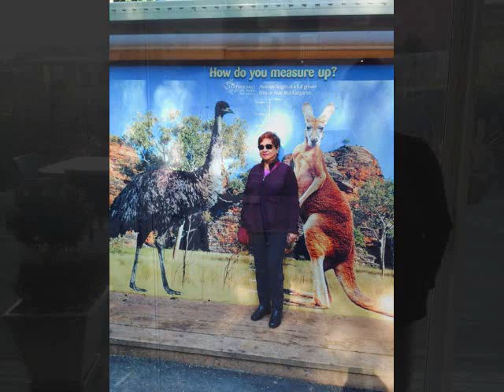My Vacation in Australia (June 2015)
Video slide from my vacay in Australia last June 15th to 29th 2015...